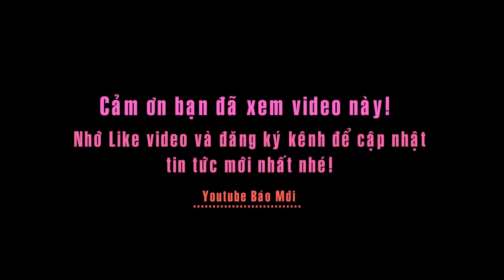Tin chính thức về bắn pháo hoa đêm giao thừa Tết nguyên đán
Tin báo mới hôm nay: Tin chính thức về bắn pháo hoa đêm giao thừa Tết nguyên đán
Giao thừa năm nay không có pháo hoa, nên Các tỉnh thành trên cả nước đã chuẩn bị để người dân đón thời khắc linh thiêng của năm thật trọn vẹn, ý nghĩa
TP.HCM: dời các sân khấu về quận, huyện
Phó chủ tịch UBND TP.HCM Nguyễn Thị Thu cho biết năm nay TP.HCM đã chỉ đạo tổ chức, nâng chất các loại hình vui chơi, giải trí để phục vụ người dân dịp Tết.
Hà Nội: trình chiếu hình ảnh pháo hoa
Ông Tô Văn Động, giám đốc Sở Văn hóa - thể thao Hà Nội, cho biết trong thời khắc giao thừa Tết Đinh Dậu, thành phố đã chuẩn bị một chương trình dựng sẵn kéo dài 5 phút, có đếm ngược 30 giây và đúng thời khắc giao thừa là hình ảnh bắn pháo hoa, pháo hoa nghệ thuật sẽ được trình chiếu.